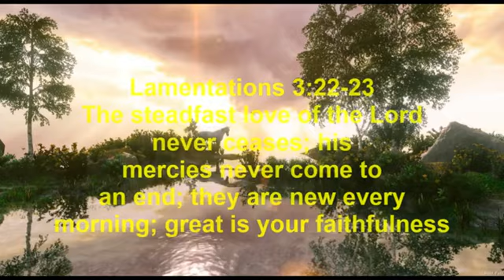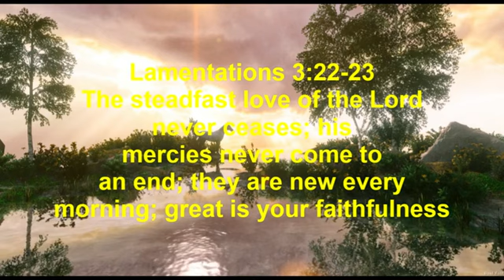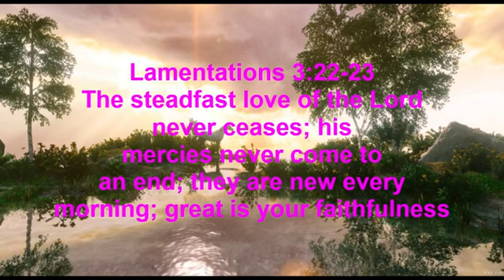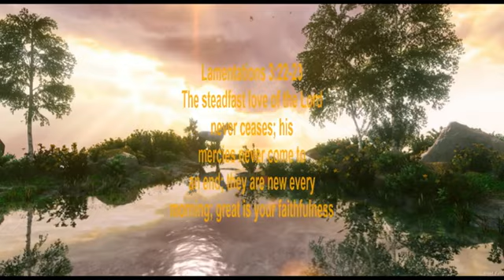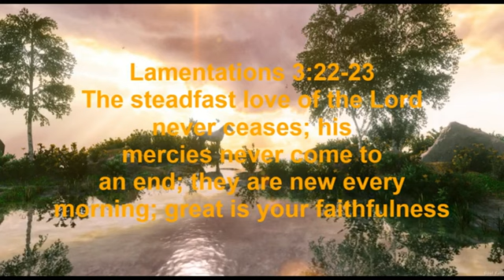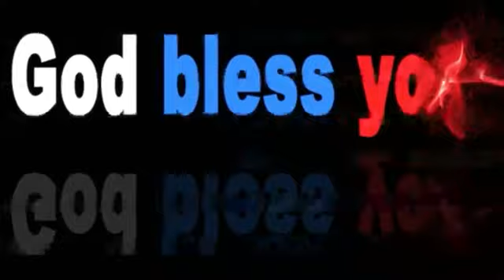22 The steadfast love of the LORD never ceases; his mercies never come to an end; 23 they are new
Lamentations 3:22-23
22 The steadfast love of the LORD never ceases; his mercies never come to an end; 23 they are new every morning; great is your faithfulness.